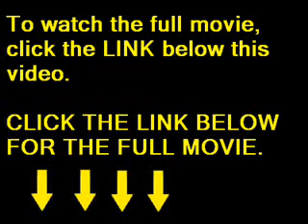don't touch my children (2010) full movie part 1 of 10 h